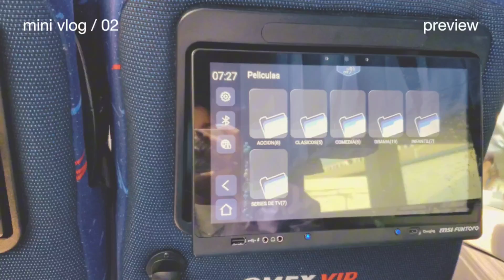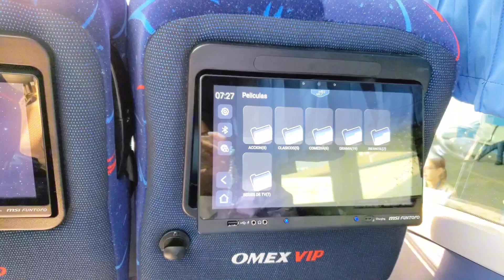life recently: mini vlog 02 | traveling alone| cute cafe| going out